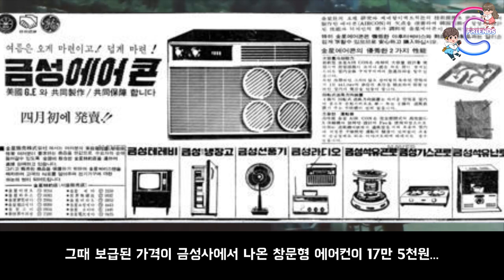‹EP.194›에어컨이 월급보다 비싼시절이 있었지! (에어컨의 역사)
지금 시대에 에어컨이 없었다면ㅜㅜ
재미난 알쓸신잡~~
에어컨의 역사를 알려드릴게요
우리나라 에어컨 도입시기부터 쭉 보고 가실게요~~